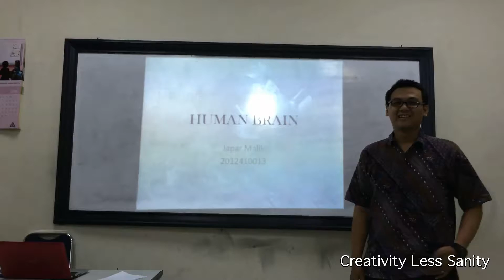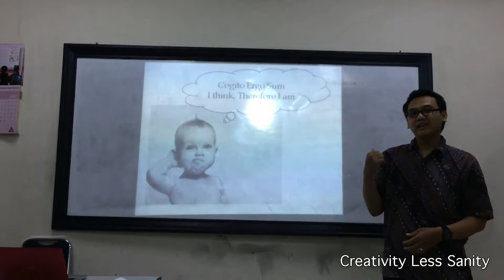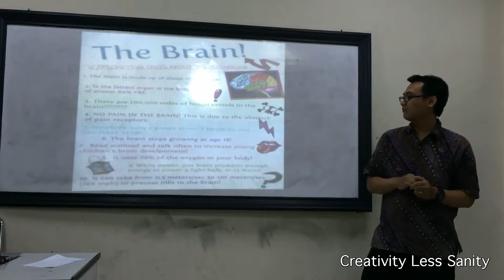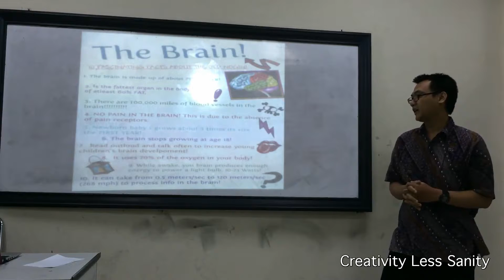Japar-All about Human Brain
Japar: Good opening, strong as always. However, you forget to follow the opening structure completely. Next time, don't forget the sequence of that formula. In terms of slideshow, its design is not good. Although the slide is rich with visuals, it appears as if you only take pictures you find on internet and paste it into your slides. Please modify slide material with your own ideas. Don't use small texts, they're not readable. Look, it's meaningless to put small text if it only acts as decoration. If you put texts in a slide, limit it to 5 lines, maximum.

About delivery, I feel that you progress slowly. Your speech feels a bit slow and hesitant. It will get better if you rehearse your presentation multiple times before presentation day. That rehearsal will help you to increase content mastery, thus making your speech more fluent and smooth. Hand gestures are improving, as they're now becoming meaningful. Still, you need to improve your talk. On the good side, you have loud voice and clear pronounciation. On the other side, you need to increase your ability in akin constant eye contact. Enable yourself to look into the eyes of audience for 3 seconds. This will make you a better presenter because eye contact will build connection between you and your audience. Make your slides simple. Avoid putting too mach idea. Nice topic of presentation, but you should make it more interesting. Speech is not smooth enough.